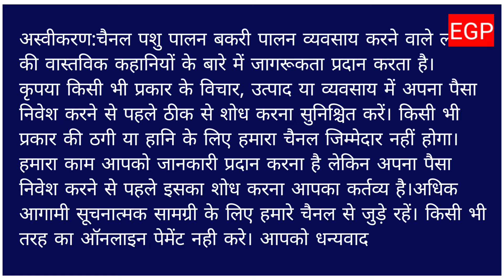इस से सस्ता कही नही 5,500 रूपये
आपको धन्यवाद